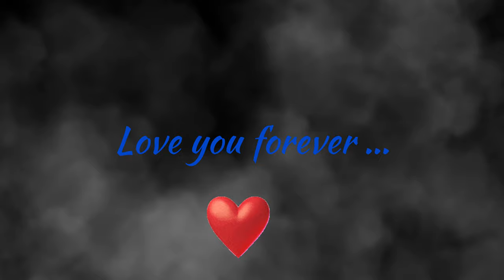Ghost - Justin Bieber ( Higher Key Cover )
This song is dedicated to my cat Tommy ( love of my life ) , who left me a few months ago, to reach Heaven 😇 ...I miss him so badly that I can't describe in words 😔...He is missing in every corner of the house , and I often have the impression of still hearing him...like he's here but I can't see him...
For this reason , I find this song perfect for this period of my life...a ghost 👻...
The images were filmed at the Dracula Castle in Romania 🇷🇴 .
I hope you like my higher key version !
Thank you from the bottom of my heart ❤️for your love and for your support ! And thanks again , as I already told you in the community section, for reaching 1 K subscribers !!! 🎊🥳

I LOVE YOU ALL !  ❤️💋😽 God Bless You !!! 🙏